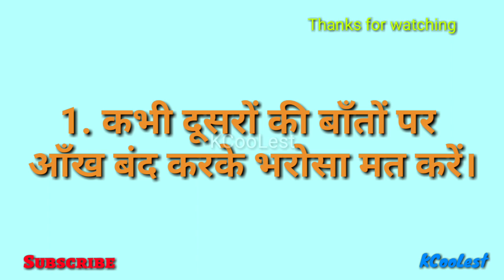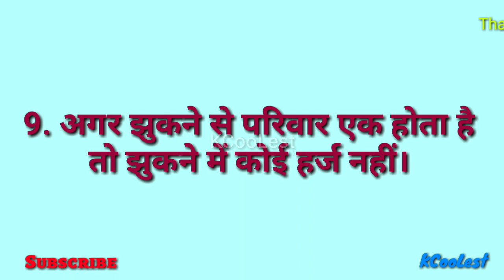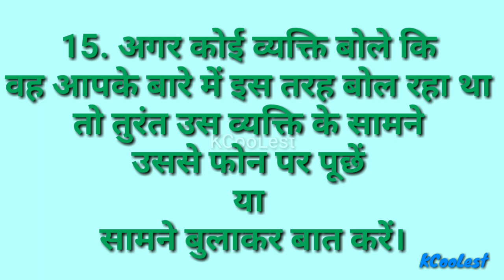खुशहाल जीवन जीने के मूल मंत्र | rules for happy life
'Khushhal jeevan jeene ke mool mantra' video mein aapko kuch aisi baatein bataayi jaa rahi hain jo aapke jeevan mein bahut hi adhik important role play kar sakti hain.